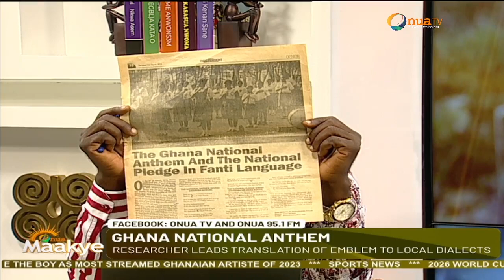The Ghana National Anthem in Fante is outstanding.